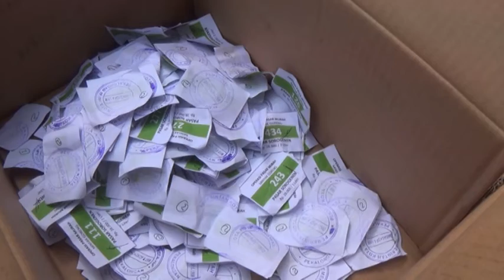WAKIL WALIKOTA TINJAU LOKASI OPERASI PASAR MINYAK GORENG